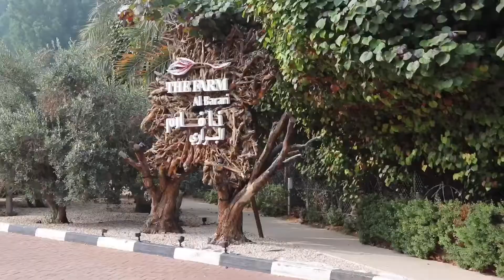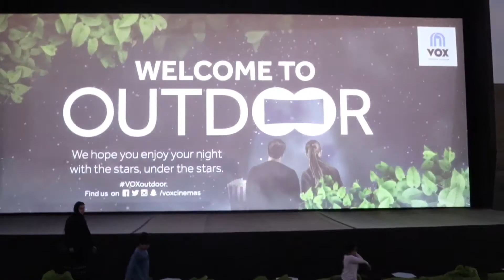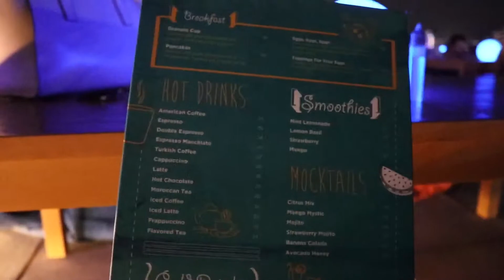SECOND ANNIVERSARY! | DUBAI VLOG 3 | LALA RUKH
Just a quick overview of our anniversary! Two years of marriage have flown by!

S N A P C H A T - lalarukh
I N S T A G R A M - lalarukhhhh